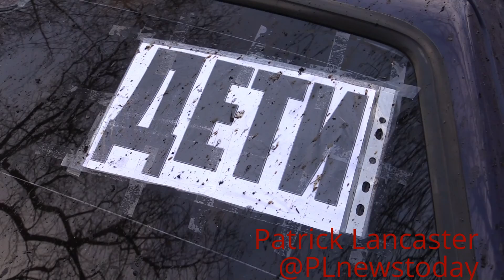Интервью 1 ранен, когда три убит, когда автобус наехал на украинскую мину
PLEASE REMEMBER I AM AN INDEPENDENT JOURNALIST THEREFOR ONLY FUNDED BY YOU MY VIEWERS.
Ранен мужчина, трое мирных граждан погибли когда автобус подорвался на мине при проверке на Украинском на блок посте.